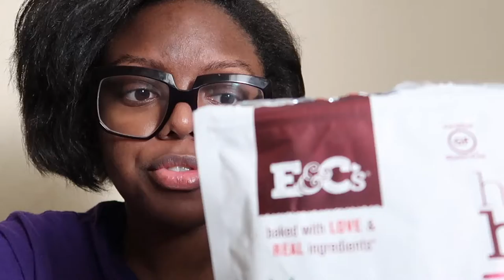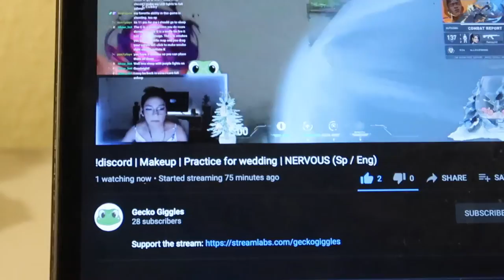TESTING VEGAN PANCAKES RECIPE | VLOGMAS 2020, DAY 11 | MARRIED AT FIRST SIGHT, BABY K | ALLHALELEXUS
FEW FUN FACTSSSS:
Name: Lexus (yep, like the car I know LOL!!)
Age: 24
Location: KY Girl in a FL world
Studying: Master's in Management, with an Entrepreneurship track (Spring 2021!!)

FILMING TOOLSSSSS:
CAMERA: Canon G7 X
O Come All Ye Faithful (Lofi edition)  by Gregory David
Editing: iMovie